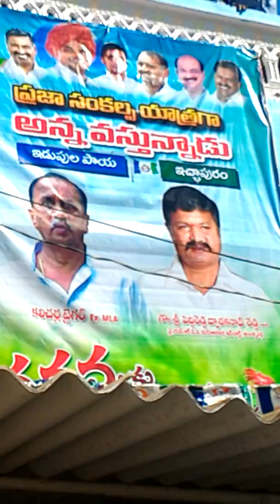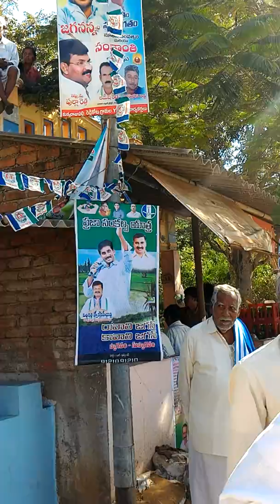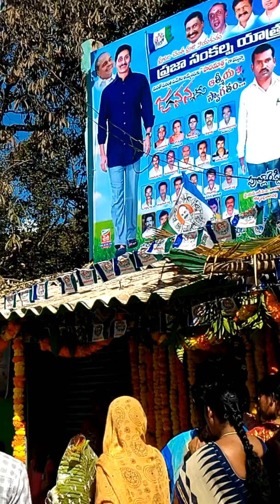Jagan padayatra in Kannamadugu Thamballapalli Chittoor district